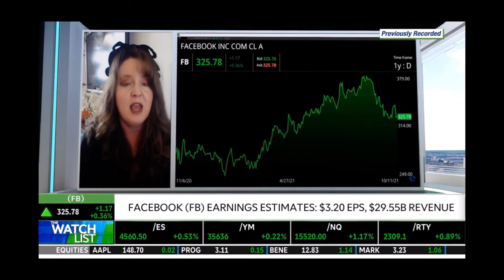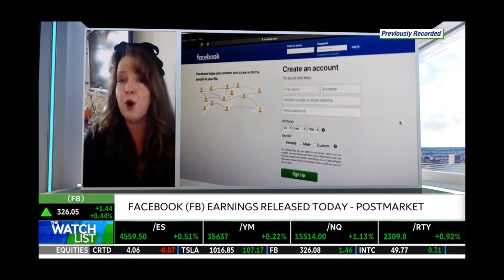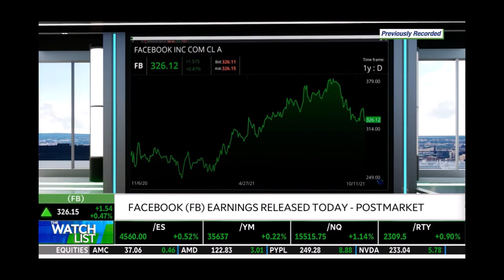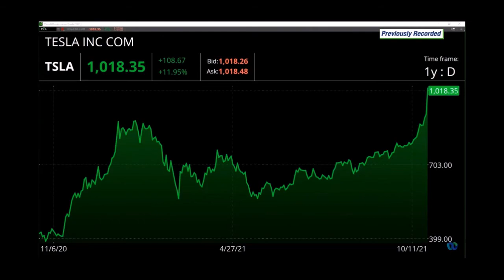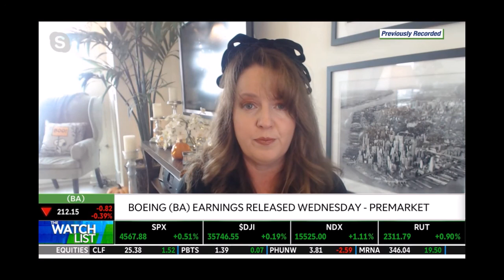Melissa Armo | The Stock Swoosh | TD Ameritrade Network